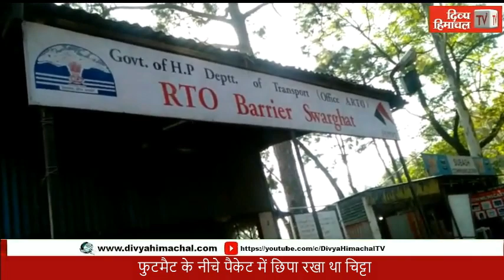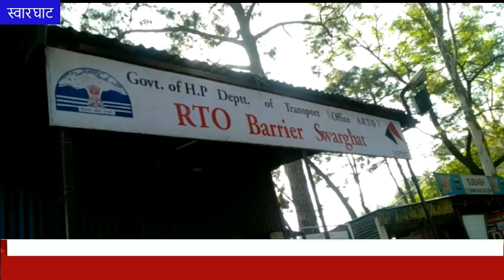गुड मॉर्निंग हिमाचल : 19 अप्रैल 2023 : अब तक की सभी ख़बरें।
गुड मॉर्निंग हिमाचल : 19 अप्रैल 2023 : अब तक की सभी ख़बरें।divyahimachaltv dhtv,tvnews localnews divyahimachaltv dhtv tvnews tvnewslocal tvnewsnews tvnews Himachalkitajakhabren Himachalkilivenews Hpkitajanews HimachalPradeshkinews Himachal Pradesh ki khabren